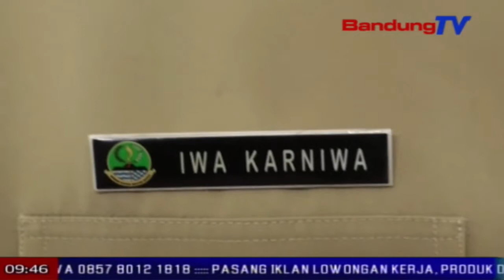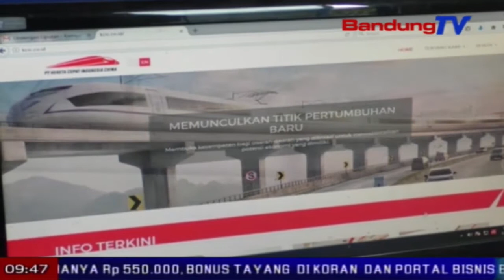Pemprov Sinkronisasi Kcic Jeung Lrt Di Bandung Raya | TP | BANDUNGTV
TP | BANDUNGTV | ASTRI CAHYANI | Proyek Kareta Cepat Jakarta-Bandung Atawa Kareta Indonesia China, Kudu Nyambung Jeung Dalapan Lrt Di Bandung Raya. Ku Kituna, Butuh Rukun Gawe Pamarentah Jeung Badan Usaha. Samalah, Proyek Kareta Cepat Jakarta-Bandung Atawa Kareta Cepat Indonesia China, Masih Dipapaesan Ku Pasualan Ngabebaskeun Lahan Di Daerah Pertambangan Di Cilalawi, Kabupaten Purwakarta.